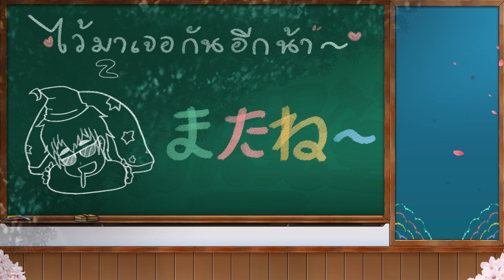[EP.11] ผมสอนคำศัพท์ญี่ปุ่นด้วยเกม Persona 5 Royal (2 คำ) | Ken Sensei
ตัดจากไลฟ์ Series หัวใจที่แหลกสลาย สมานได้ด้วยรัก
[EP.3] เมื่อ "หัวใจที่แหลกสลาย" ได้จำลองความมืดหม่นในใจออกมา [P5R] - เรียนญี่ปุ่นจากเกม | Ken Sensei
เรียนภาษาญี่ปุ่นจากเกม Persona 5 Royal ไทย
Welcome to Ken Sensei Channel! I'm a Thai VTuber!
หากชอบและอยากสนับสนุนช่องนี้ สามารถสนับสนุนกันได้หลายช่องทางเลย ไม่ว่าจะ
1. ติดต่อจ้างงานสอนญี่ปุ่น (Ken Sensei ได้ N2 น้า สอนภาษาญี่ปุ่นมาตั้งแต่ปี 2014 นู้น)
2. ติดต่อจ้างงานด้านกฎหมาย (เลขที่ใบอนุญาตว่าความ 3115/2563 / เนติบัณฑิตรุ่นที่ 72)
3. ช่วยค่าไฟได้ที่
4. หรือแค่ กดไลค์ กดแชร์ พิมพ์คอมเมนต์คุยให้กำลังใจกันด้านล่าง ก็ขอบคุณมากแล้วเด้อ
ติดตามข่าวสาร Ken Sensei ได้ที่